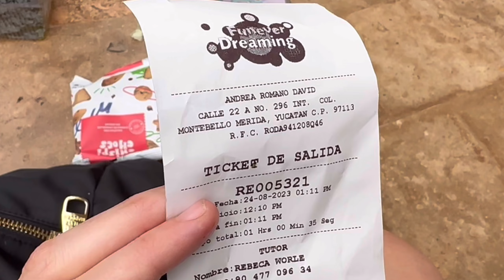Indoor Playplace @ La Isla Mall 🎪 Kids Activities Mérida, Mexico 🇲🇽 📍 Travel Family Vlog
Had a fun day out with Nina enjoying an awesome play place inside La Isla Mall.

We enjoyed all the creative and well-kept toys that they offered before heading to the outdoor area for some more play time.

Find this awesome activity center near the Liverpool end of the mall towards the exit to the outdoor back of the mall.